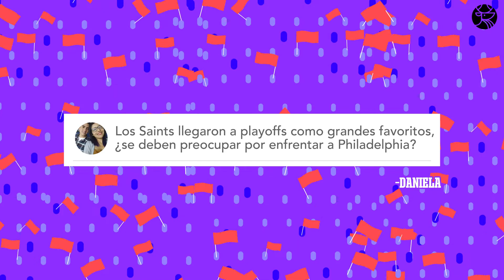Duelos divisionales vengan a nosotros | Las Yardas de Jiots | NFL Ronda divisional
La NFL sigue su camino al Super Bowl y los grandes candidatos saltan al campo junto a las Yardas del Jiots, ¿habrá equipos rompe quinielas?